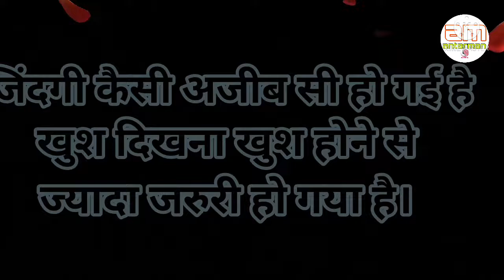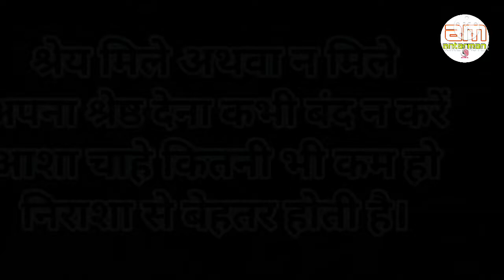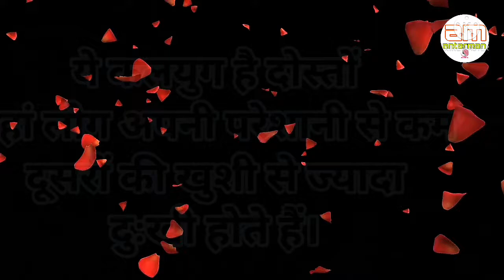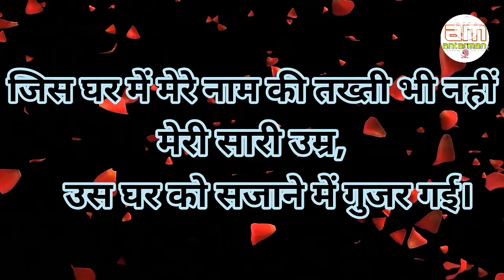रिश्तों की अहमियत उनसे पूछो जिनके..||Powerful motivational speech hindi video